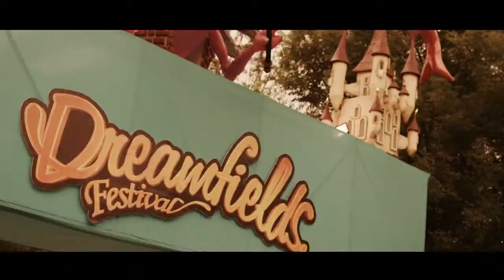Afterfilm - Dreamfields Festival 2014